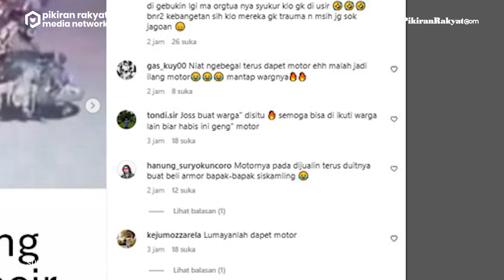Detik-detik Geng Motor Kocar-Kacir Dikepung Warga di Jakarta Utara, 8 Anggota Diserahkan ke Polsek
Beberapa orang dari geng motor itu bahkan membawa senjata tajam. Namun mereka ketakutan saat warga mengepung. Para anggota geng motor itu berlarian dan meninggalkan motornya masing-masing.
Diketahui, sekitar 8 pelaku berhasil diamankan warga dan saat ini sudah dalam penanganan Polsek Pademangan.
Dwi Cahya/PRMN
Video: Instagram @memomedsos